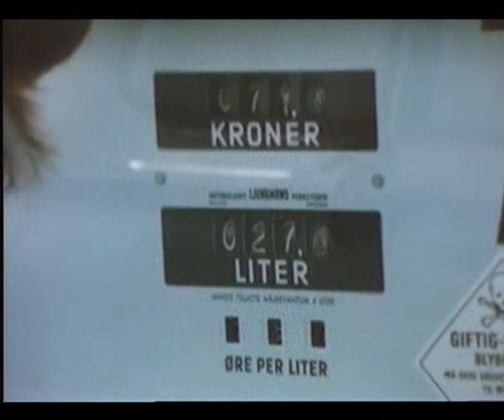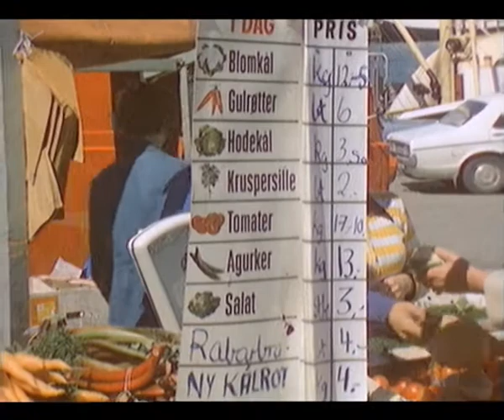Norway Bergen 1981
In 1981 I filmed some footage in the streets of Bergen/Norway with my ARRI M 16mm camera on AGFA XT125 reversal film. I post this scenes uncutted and without sound.